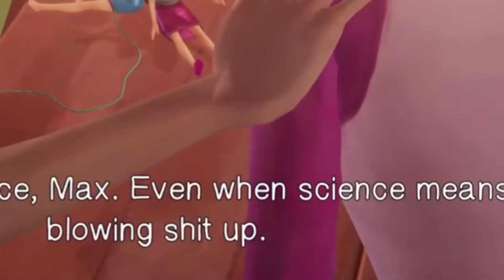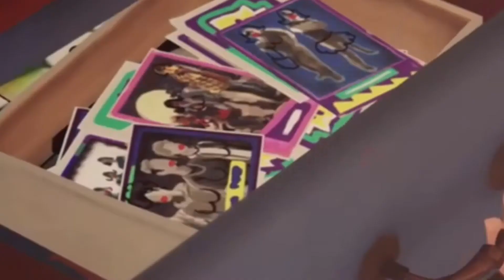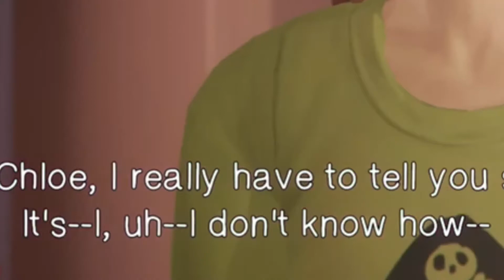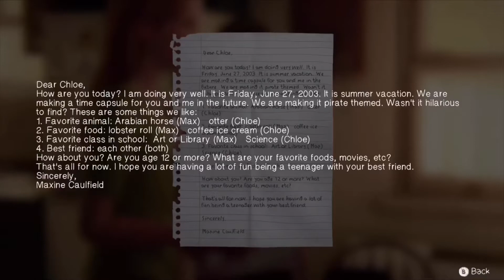im a teenage girl with superpowers